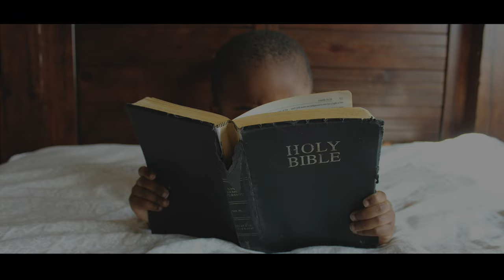[Ocarina] Von guten Mächten (선한 능력으로)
오늘은 디트리히 본회퍼 목사님의 시로 지어진 찬양 'Von guten Mächten (선한 능력으로)'를 조완제님의 버전으로 연주합니다.

제2차 세계대전 당시 반나치 운동의 선구자로 히틀러에 대항하다 처형된 독일 고백교회의 목사이자 신학자인 디트리히 본 훼퍼 (Dietrich Bonhoeffer) 목사님께서 히틀러 암살을 모의했다는 죄목으로 39살의 젊은 나이에 교수형을 당하시기 전 , 감옥에서 약혼자에게 쓰신 편지를 찬양으로 붙인 곡입니다.

곡 설명은 조완제님의 영상 발췌했습니다.

오늘 연주도 즐겁게 감상해주세요.
고맙습니다:)

오카리나를 사랑하는 많은 분들에게 제 영상이 추천되기 위해
소중한 구독자분들의 '좋아요'와 '구독' 부탁드립니다.